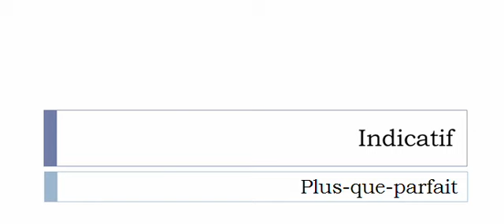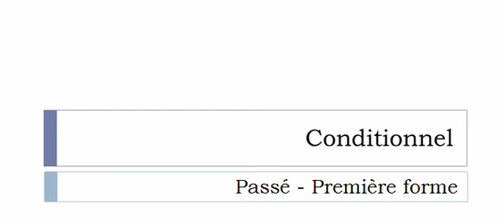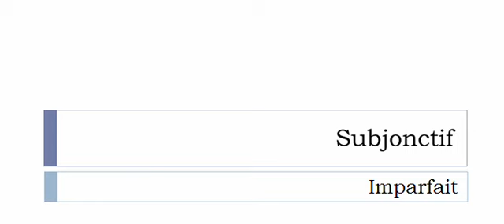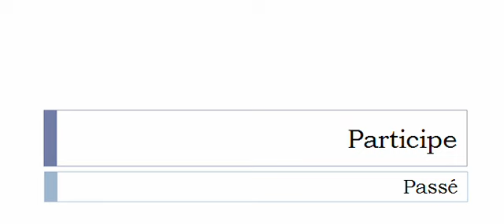Curso de francés = Conjugación = Désagréger